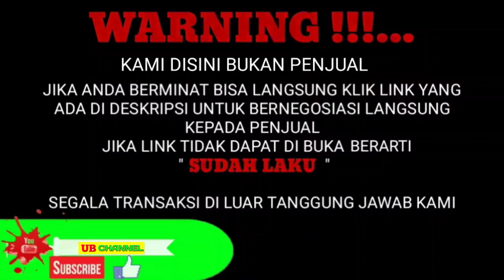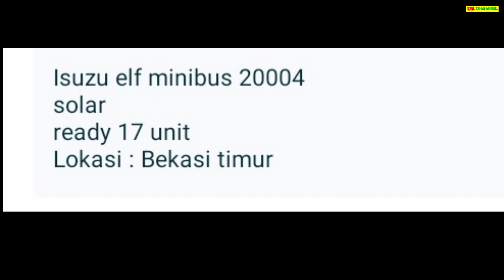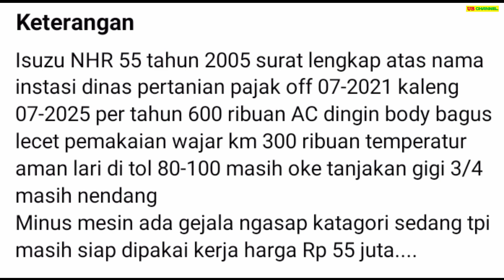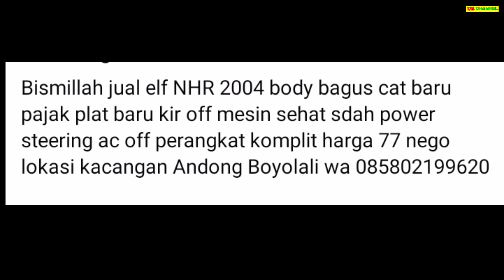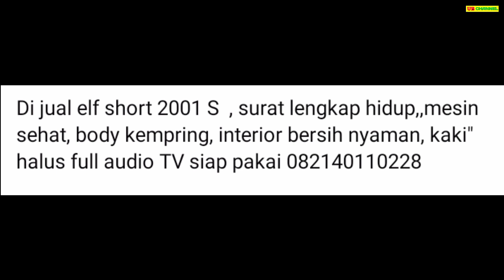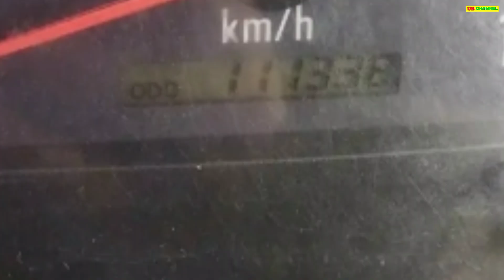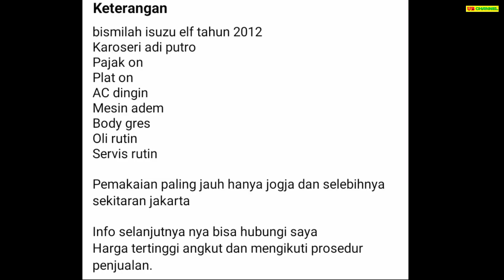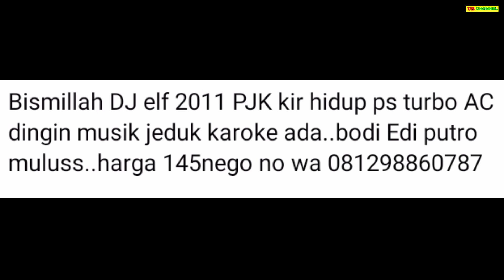HARGA ISUZU ELF MINIBUS BEKAS HANYA 27 JUTA MASIH BISA NEGO MURAH COCOK UNTUK TRAVEL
7 ISUZU ELF MINIBUS BEKAS MURAH HARGA MULAI 27 JUTA

AWAS PENIPUAN !!!...

1. ISUZU ELF MINIBUS 2.7 TH.2004
27

55

77

100

100

130

145

Terima Kasih..

harga elf long adiputro 2020,
harga elf bekas dibawah 100 juta,
harga elf long bekas,
harga elf bekas blue bird,
harga elformula,
harga elf bekas murah,
harga elf long adiputro 2019,
harga elf baru,
harga elf adiputro,
harga elf long adiputro 2016,
harga elf long adiputro,
harga elf short adiputro baru,
harga elf sumber alam,
harga elf bekas 2010,
harga elf bekas 2014,
harga elf bekas 2005,
harga elf canter,
harga elf canter long,
harga chasis elf long,
daftar harga elf long baru,
harga elf ex blue bird,
harga elf ex big bird,
harga isuzu elf engkel,
harga elf giga,
harga elf giga long adiputro 2018,
harga elf giga bekas,
harga elf giga 2020,
harga elf giga long adiputro 2019,
harga truk elf giga bekas,
harga elf long giga hartono putra,
harga elf long hartono putra 2020,
harga elf isuzu,
harga truk elf bekas jawa tengah,
harga elf karoseri grage,
harga elf karoseri hartono putra,
harga karoseri elf long adiputro,
harga elf long bekas jawa timur,
harga elf long adiputro 2021,
harga elf long 2021,
harga elf mitsubishi bekas,
harga elf murah,
harga mobil elf,
harga isuzu elf minibus bekas,
harga mobil elf bekas,
harga mobil elf mitsubishi baru,
harga truk elf macan,
harga mobil isuzu elf minibus,
harga isuzu elf nlr 55,
harga turbo elf nkr 55,
harga isuzu elf nlr 55 blx,
harga truk elf nkr,
harga truk elf nmr 71,
harga turbo isuzu elf nhr 55,
harga turbo elf nkr 71,
harga elf seken,
harga elf second,
harga elf short bekas,
harga sewa elf,
harga sewa mobil elf,
harga sewa elf long,
harga elf terbaru,
harga elf tahun 2014,
harga elf termurah,
harga truk elf,
harga truk elf 2012 bekas,
harga truk isuzu elf bekas,
harga truk elf tahun 2005,
harga elf 2008,
harga mobil elf baru 2020,
harga mobil elf bekas 2010,
harga truk isuzu elf tahun 2009,